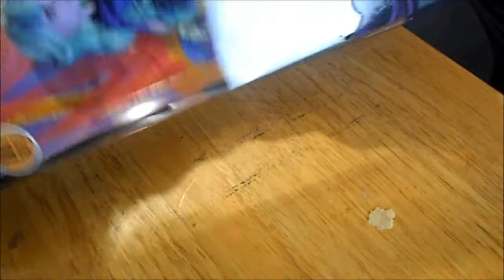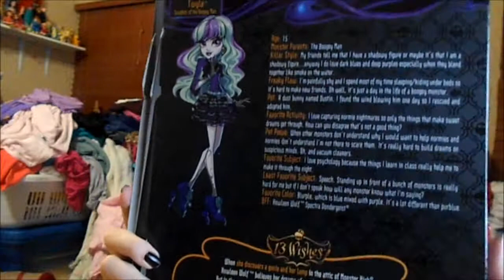Monster High: 13 Wishes Twyla Unboxing